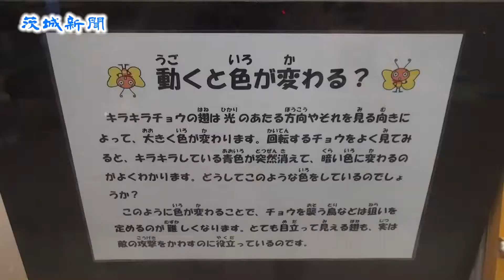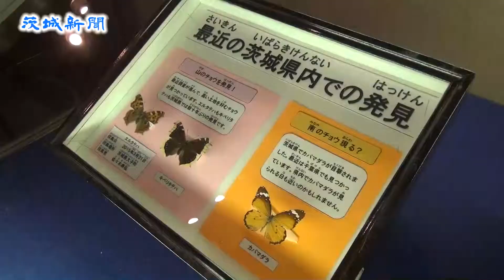世界のチョウチョが大集合 水戸市立博物館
世界各国のチョウやガの標本を集めた夏休みこどもミュージアム「チョウチョ大集合」展が水戸市大町の市立博物館４階展示室で開かれている。３０日まで。入場無料（月曜休館）。

同展は約５０００点を所蔵する同博物館のチョウの標本を活用するとともに、夏休み中の子どもたちに、自然に親しんでもらおうと企画されたもの。

東南アジアや南米など世界各地のチョウやガの標本約２００種８００点を展示。

多種類なチョウの生態を模型や顕微鏡などを使い、詳しく紹介している。

展示室の入口付近には、チョウを拡大した写真パネルが置かれ、触覚や羽などをじっくり観察できる。

世界一美しいとされる「モルフォチョウ」の展示では、標本を回転させ、見る角度によって羽の青色の濃淡が変化する様子を楽しめる。

このほか、チョウに関する１６問のクイズを用意するなど、子どもたちが関心を持てるよう工夫している。